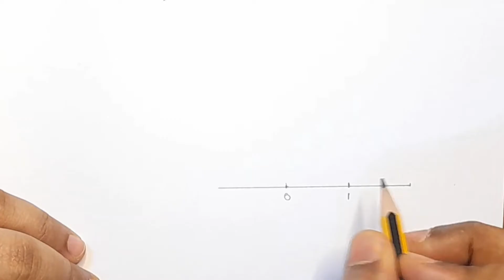Q.no .4 : Ex.1.2 CBSE Class 9 Maths Chapter 1 Number System In Malayalam/ Square Root Spiral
Topics
1) cbse maths class 9
2) cbse maths class 9 chapter 1
3)cbse classes by grace jose
4) ncert maths solutions
5) number system class 9 maths
6) class9 chapter 1 maths
7)  class 9 maths  chapter 1 introduction
8) class 9 number system exercise 1.2 Q.no 4 in malayalam
9)  square root spiral class 9 chapter 1
10) square root spiral class9